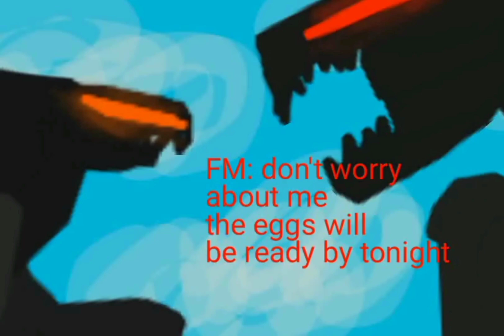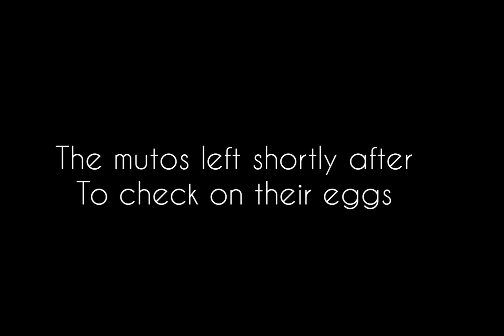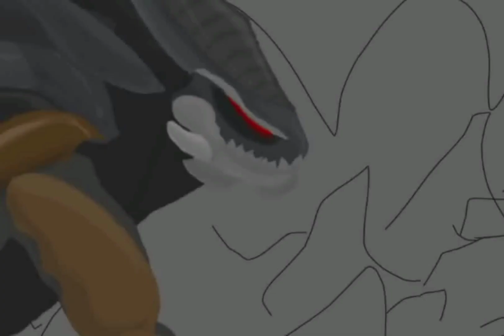(Outdated) Monsterverse alpha ep1: The Mutos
A series based off of
Baryonyx's Mv series

Hope people like this.